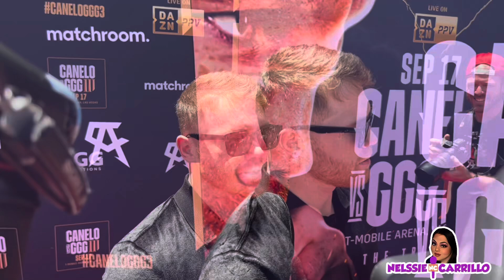CANELO ÁLVAREZ NO LE IMPORTA QUE LO CRITIQUEN POR APOYAR AL ATLAS